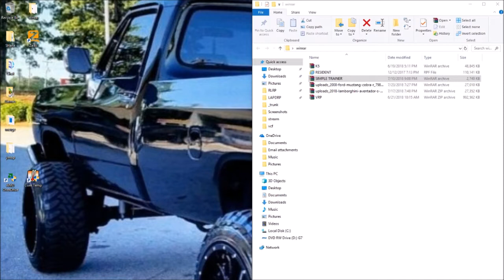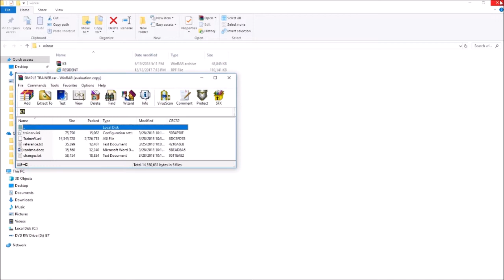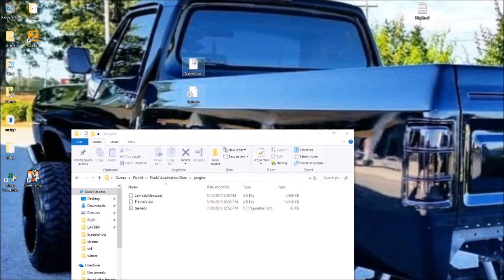How To Install MOD MENUS in FIVEM!!!!!!! *OUTDATED*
Today we are back with another how to video for GTA and FIveM!

Love you guys byee!